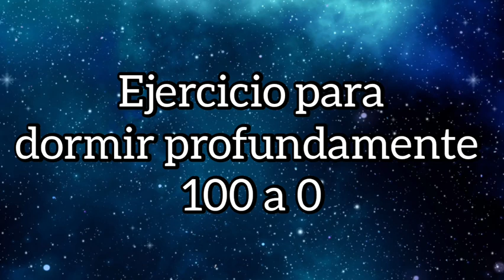Meditacion guiada para dormir profundamente.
Aquí te dejo el primero video de meditación guiada para que te pongas tus audífonos y disfrutes de un maravilloso descanso.

Recuerda que día a día estaré subiendo música especializada para aliviar el estrés y la ansiedad, calmar la mente, descansar el cuerpo, tener un sueño reparador y profundo.

Descubre el sendero de la felicidad y la relajación.

Música para:
-Meditación y relajación.
-Meditaciones guiadas.
-Dormir profundamente.
-Disminuir la ansiedad y el estrés.
-Consiliar el sueño y descansar reparadoramente.
-Disminuir pensamientos negativos.
-Disminuir nervios.
-Estudiar y realizar tareas.
-Paz mental.
-Salud mental.

En este canal encontrarás consejos e información de psicología y música para la salud mental, reiki, yoga, música chamánica, música, china y tibetana.